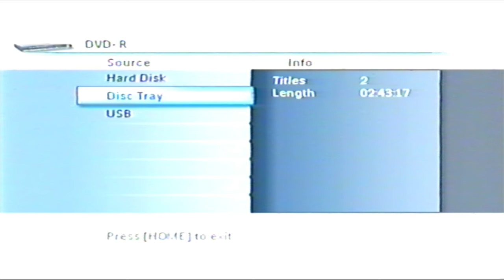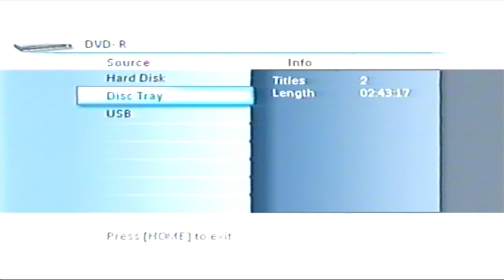أفراح (النوبي وبيت مبروك) حفل فني ساهر للعرسان سعيد و عبد العزيز وعبدالله 29 مارس 2012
تصوير أحلام الحضرمي ..أفراح (النوبي وبيت مبروك)  حفل فني ساهر للعرسان  سعيد بن سالم مبروك و عبد العزيز وعبدالله أبناء سعيد جمعان مجدح النوبي    29 مارس 2012